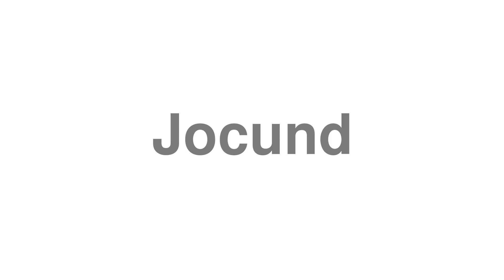How to Pronounce "Jocund"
Need help studying English? Claim exclusive deals on the best English courses

Welcome to this video on how to correctly say "Jocund".

Oops!! We don't currently have a definition for "Jocund", can you give us a hand?! Drop a message about Jocund in the video comments.

Want to submit a hard word?